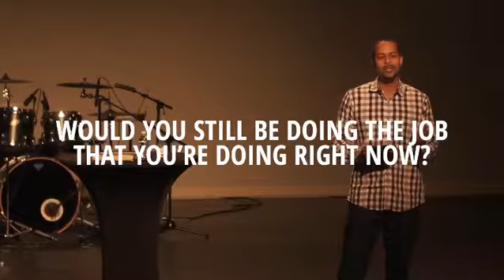5 Questions To Help YOU Discover Your "Why"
Ever wondered what your purpose is? These five questions can help you discover your God-given purpose.

Here's a clip from the message series YXist from Pastor André Butler from Faith Xperience Church